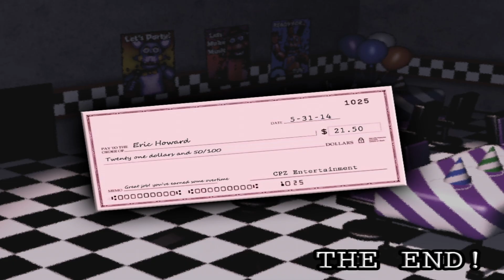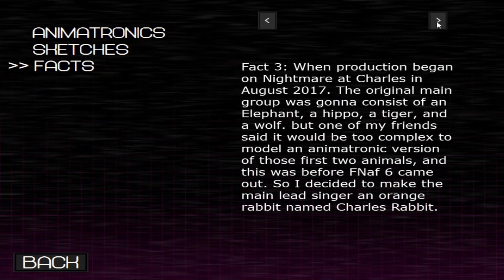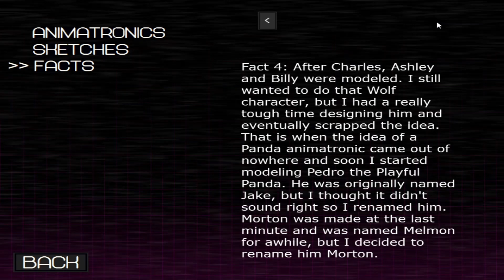Nightmare at Charles' 2 | Night 6 DONE + Extras